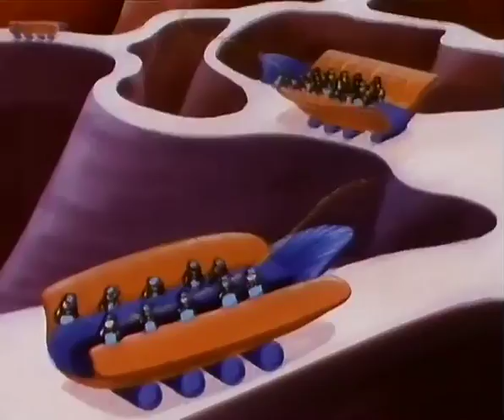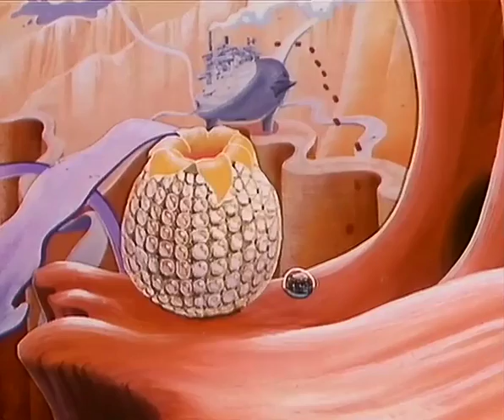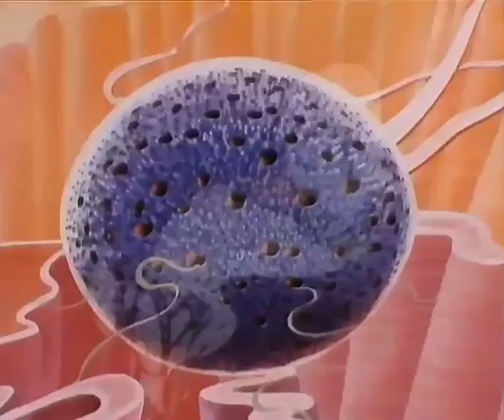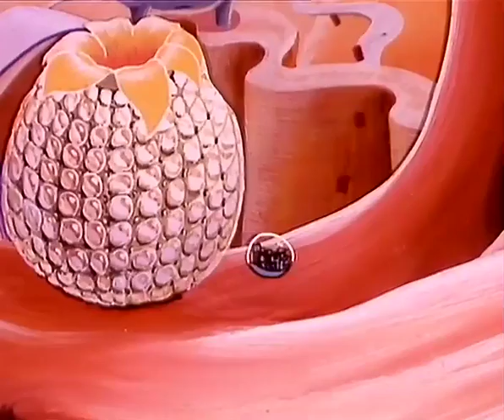Once upon a time... Life - The Cell (extracts)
Once Upon a time... Life - episode1 - the cell / part2
the entire serie "Once Upon A Time.. Man" restored, in SD 3/4,
Where to find "Once Upon A Time" in UK ?

The official channel of all series "Once Upon a Time ..." Follow the famous Maestro covered with his long white beard who will present The Life, The Man, The Discoverers, Explorers, Space, Americas and Our Earth ...